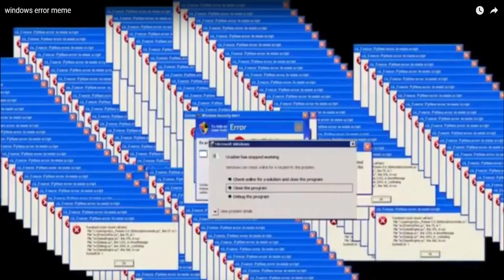DIY CUSTOM MAJOR CHIP HAZARD FIGURE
Hi guys, in this video i customise a chip hazard door alarm into a custom collectible figure. enjoy

also i appologise i lost the footage of paint job.